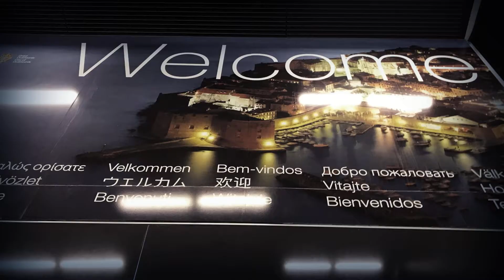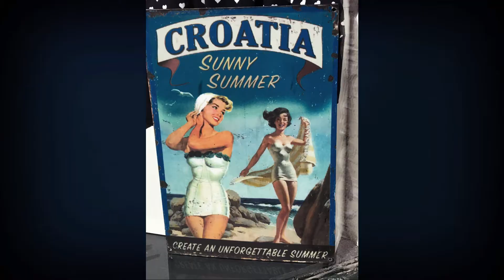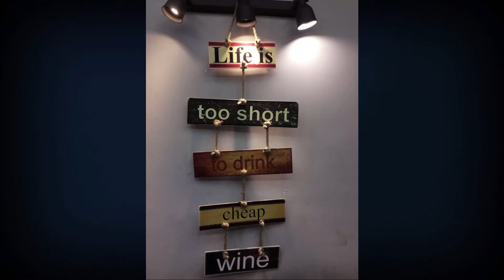Destination: DUBROVNIK, CROATIA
Dubrovnik is one of the most prominent tourist destinations in the Mediterranean Sea.

You don't need to be a fan of the famous series "Game of Thrones" to visit Croatia. I am not, but this country has earned my admiration.

From the moment I landed until the time I left, I experienced a feeling of awe. Everywhere I turn my head, there is beauty - the mountains, the sea, the walls, and everything in between.

"City Walls" is the main attraction of Old Town Dubrovnik and a favorite first stop for tourists. "It was built when there was a danger of foreign attacks in the 13th century. Then, during the 14th century, the 15th forts were built to increase the strength of the walls."

"Stradun" is the main street of Dubrovnik, a limestone-paved pedestrian busy with shops and restaurants.

Here's a trivia I learned from the tour guide:
The period between the fall of Constantinople (the capital city of the Roman Empire) in 1453 and the earthquake in 1667 is called - the "Golden Age of Dubrovnik."

The "City Walls" provides panoramic views as you stroll the narrow cobbled streets from tower to tower.

Sparkling turquoise water surrounds the Old Town. Guiding this beautiful waterway is the "Porporela Lighthouse," a small steel lighthouse built in the 19th century, standing on the old port's pier. It may not be the most beautiful lighthouse but for sure located in one of the most beautiful places on earth.

Croatia's endless coastline is the country's biggest tourism draw. Alongside the scenic "City Wall" are the best places to sunbathe or take a nap. Beaches in Croatia are not white sandy beaches, but their rocky shores are also full of life that attracts tourists.

Al Fresco dining (outside dining) is something you have to do in "Old Town." It's my favorite thing to do. Make sure to try their black risotto, a black seafood dish with rice and squid, and now one of my favorite Croatian meals.

There's nothing more awe-inspiring and romantic than watching a sunset. In Croatia, the best place for the sunset is anywhere where mountains meet the Adriatic Sea.

Croatia has over 1,200 islands, but many are not accessible to the public. However, small cruises and ferries are available for tourists to go in and out of the islands.

Croats or Croatians use the tagline "Full of Life" to advertise their country.

I say Croatia is "Full of Beauty."